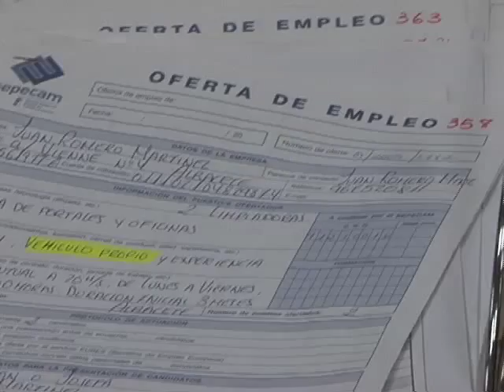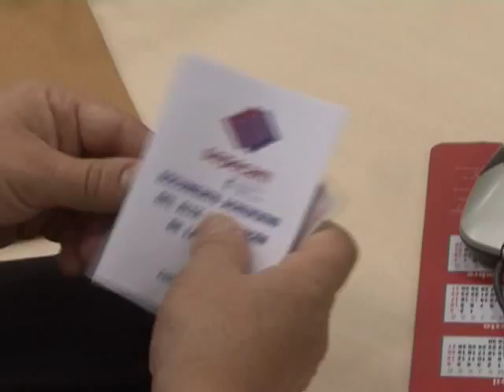C-LM, la región con mayor saldo negativo de España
Castilla-La Mancha es la comunidad autónoma que encabeza la clasificación, con un mayor saldo negativo de todo el país. Así lo apunta el Instituto Nacional de Estadística, que asegura que un total de 5.485 personas, tuvieron que marcharse de nuestra región debido a la falta de empleo.